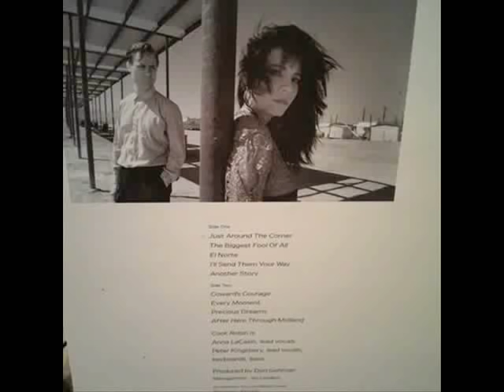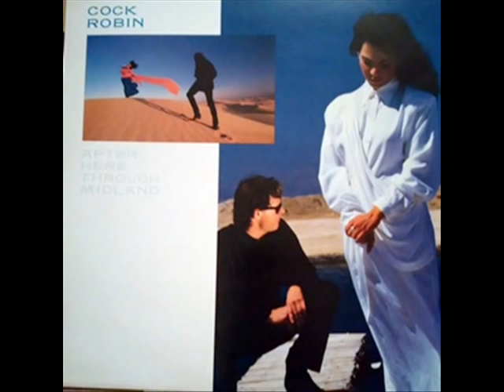CockRobin - After Here Through Midland - 1987 /LP Album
1987 CBS.